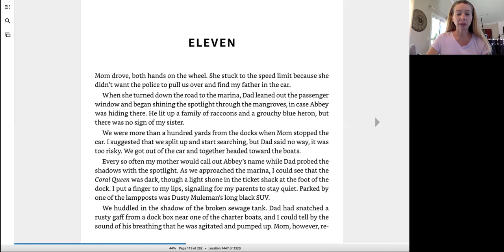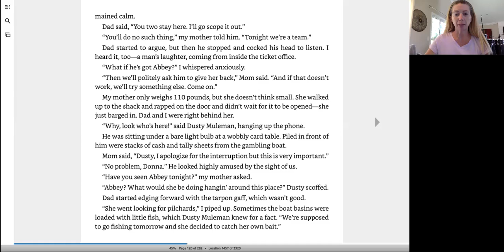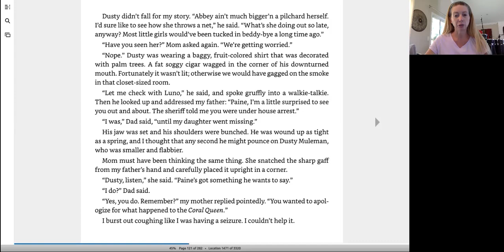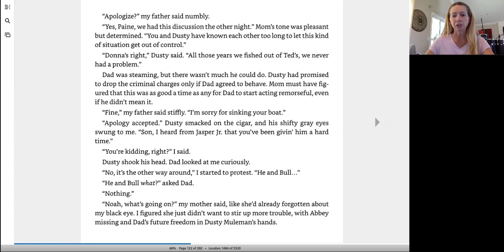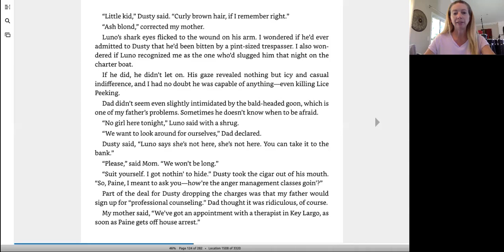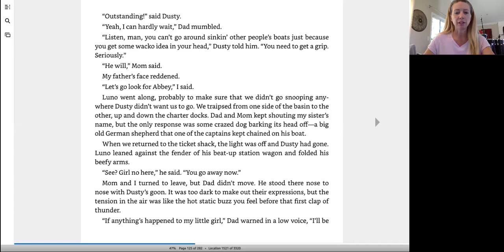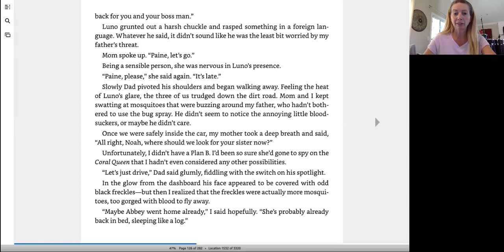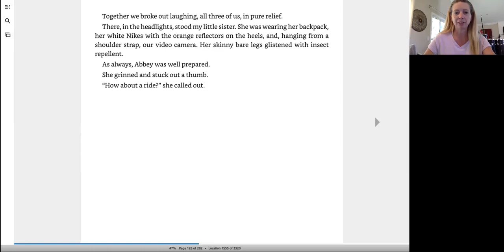Partnership Summer Reading Series – Flush, Chapter 11 (Week of 7/20/2020)